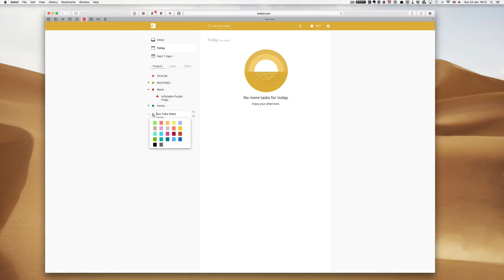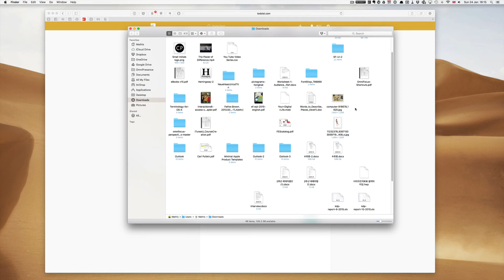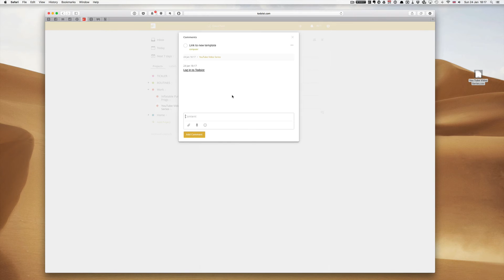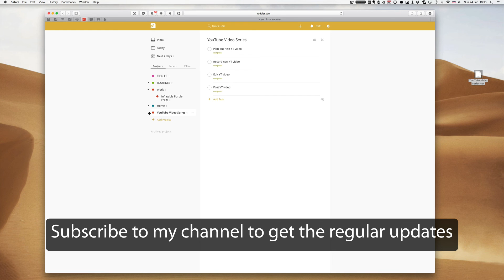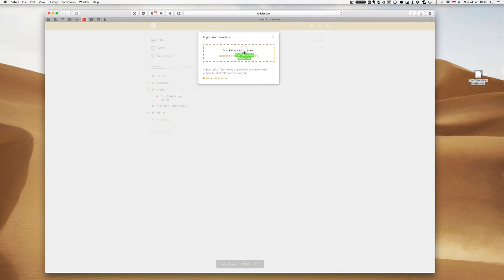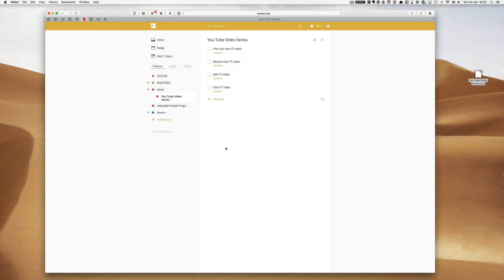Setting Up Todoist - EP7 - Using Templates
In this episode, I take you through how to download and then import a template in Todoist. This is more of an advanced trick, but well worth demoing.

***If you are ready to take your Todoist mastery to the next level, I also have a book "Working With Todoist: The Book" so you can learn this fantastic app at your own pace.***